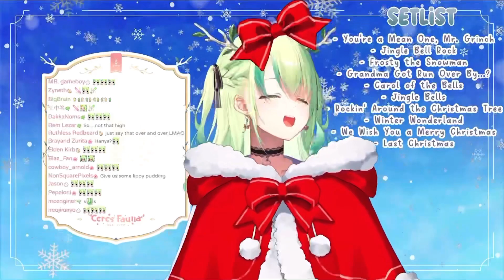Fauna sings Baby, It’s Cold Outside - Idina Menzel & Michael Bublé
Goomba!

Source: 【UNARCHIVED KARAOKE】 Christmas Singing!!! Merry Christmas 🎄🤶🎁
(12/25/22)